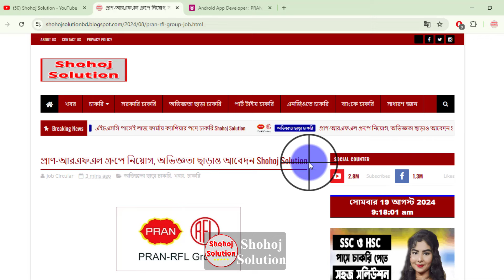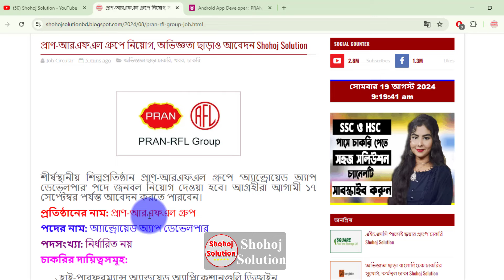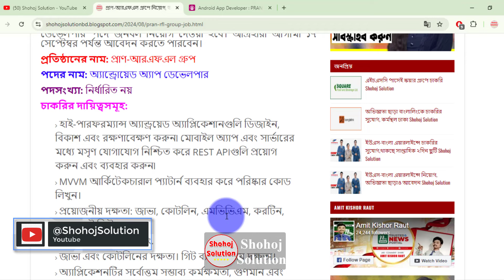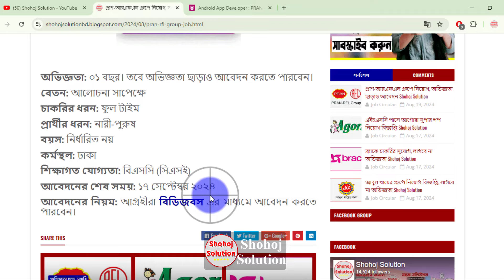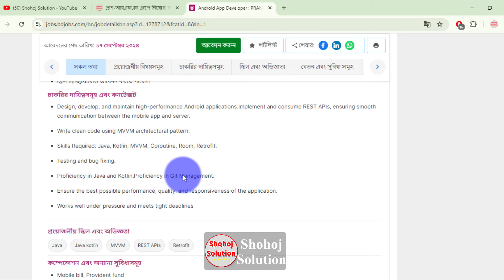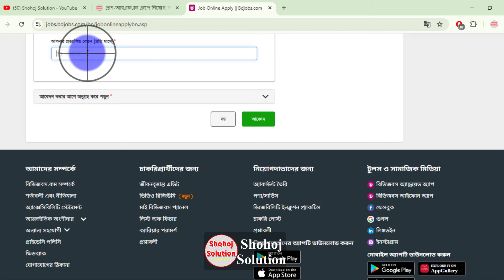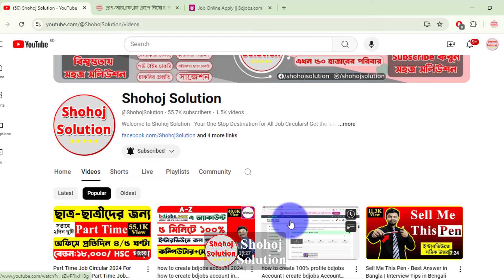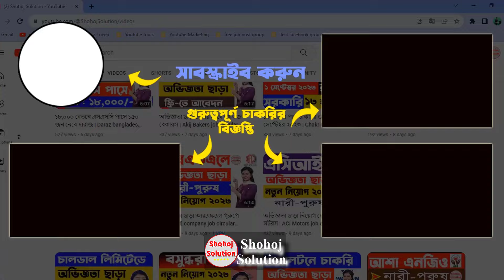অভিজ্ঞতা ছাড়া নিয়োগ দেবে প্রাণ-আরএফএল গ্রুপ| Pran-RFL Group Job Circular 2024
The leading industrial organization PRAN-RFL Group will be recruiting for the post of 'Android App Developer'. Interested candidates can apply till September 17.